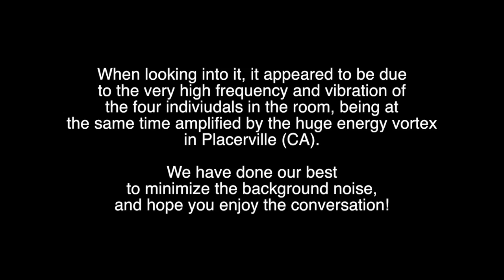Inelia Benz in Conversation - Lance White, Helane Lipson and Amy Goldman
Fascinating conversation recorded in Placerville California April 2016.
Some of the most amazing insights and information comes up when casually chatting with friends.  Last month I decided to start recording some of them. Here is the first one!